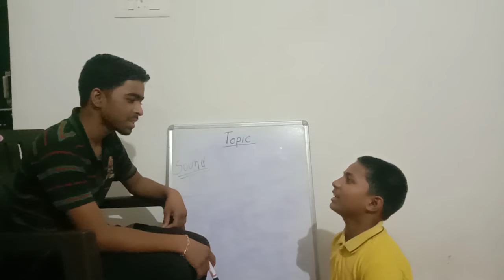March 10, 2021